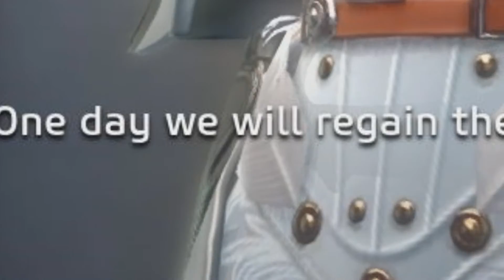Titan Tries: Skyforge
Not to be confused with Starforge... Ever.